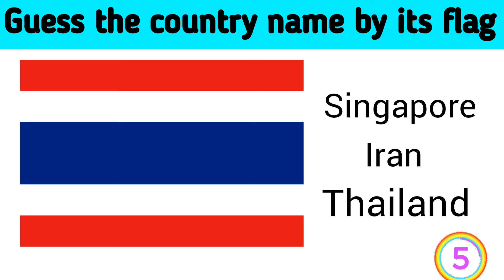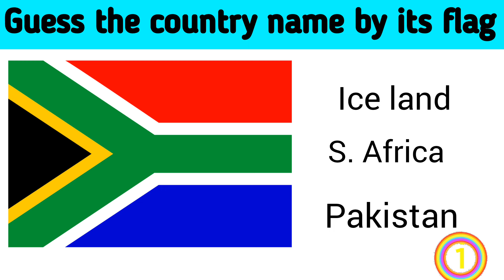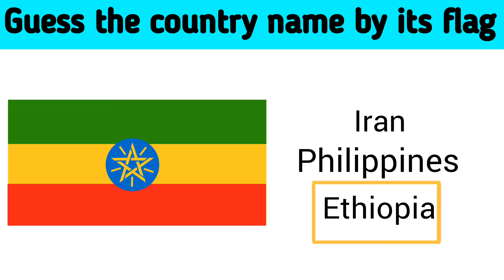Guess the country name by its Flag|Can you guess The country| (#2)Guess the flag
Quiz For Flag learners|Flag quiz

Assalam o Alaikum FriendZz...
I m ukasha..
 8 years Old..
 I read in Class 2... Mujhe ye quiz videos banana Acha lagta hai.. tou me ye banata hn Free time me ..
Agar kabhi Koi mistake ho us k Lye Sorry 🙏😋InshaAllah slow slow Achi ban jayn gi videos or b...
Aap logon ko maza ayega khelne me.
Agar videos Pasnd ayen tou video ko Like zaroor kiyaa karen. .mujhe boht kushi hoti hai Likes dkh k.,😋😍🤭

Thanks For Free Images

Musician: @iksonmusic